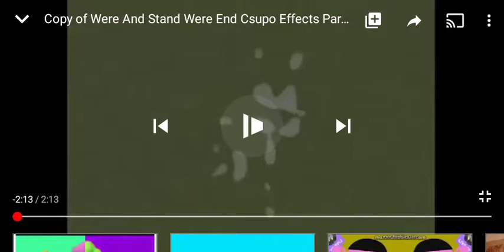Were And Stand Were End Csupo Effects Part 3 Final Part WapRox.com Green Lowers Voice